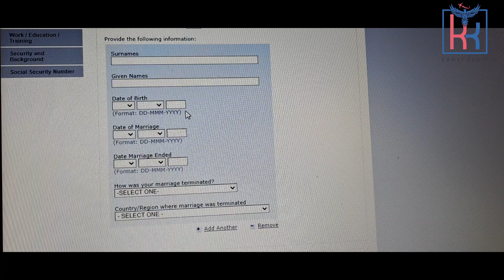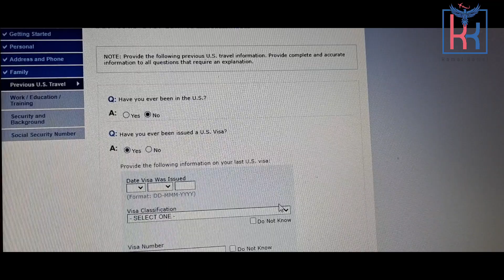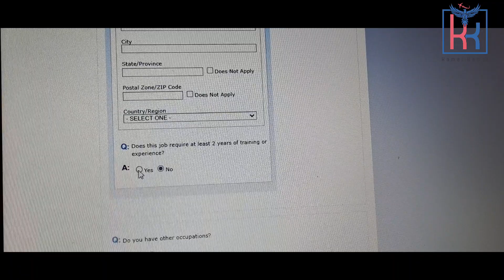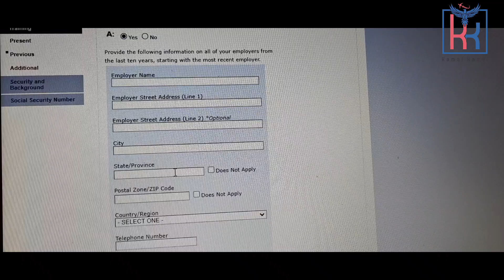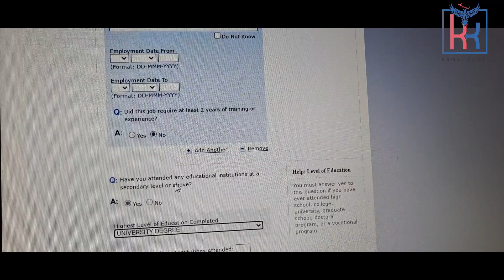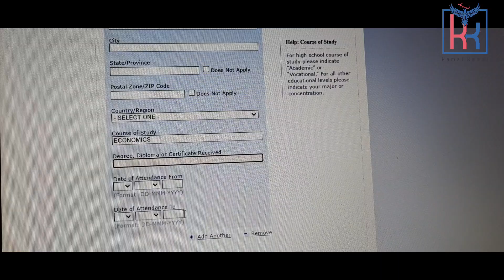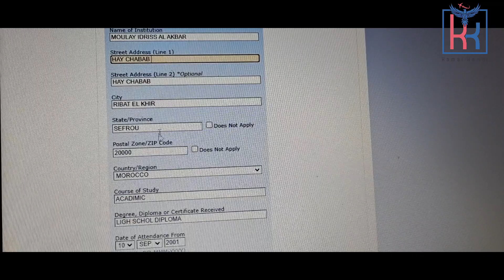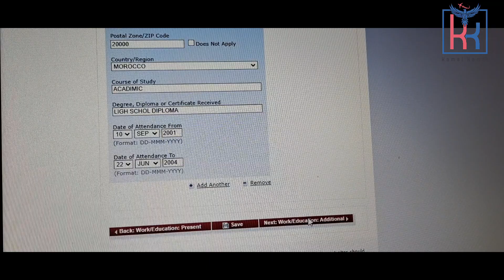الحلقة 152: كيفية ملأ دس 260 بطريقة صحيحة الجزء 4